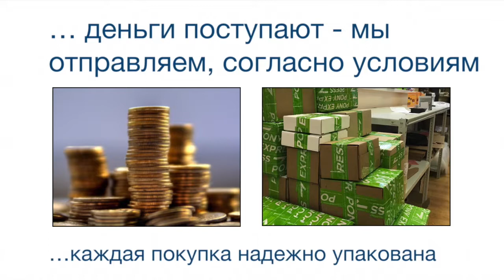Индуктивные датчики IME30-20NPSZW2K Номер артикула: 1041047 SICK manual pdf